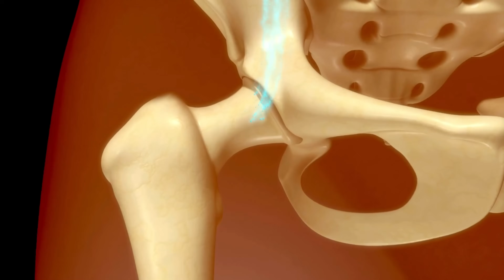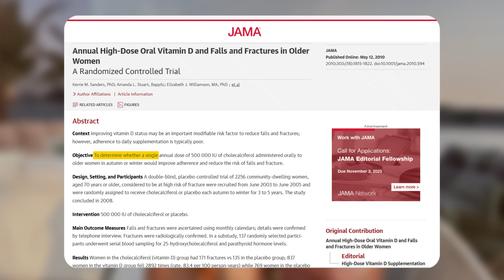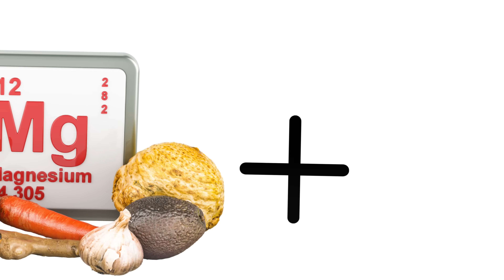The #1 Vitamin D DANGER You Need to Know! [urgent]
Everyone calls it the “sunshine vitamin.” ☀️
They say it strengthens your body, lifts your mood, even protects your heart.
But what if that same miracle nutrient could quietly turn against you?
What if the supplement millions take every morning was silently hardening the very arteries it’s meant to protect?
This is the story of how something good can become dangerous — and how a single missing piece might change everything.
Stay until the end... the truth will surprise you.

⏳ Chapters
00:00 - Intro
00:32 - Why Is It Dangerous?
01:13 - Taking The Wrong Vitamin Dtaking the wrong vitamin D: 01:13 - 02:58
02:58 - Perfect Combination
04:25 - Outro

📚 Literature & Sources
Hasific S. et al. (2023) Effects of vitamins K2 and D3 supplementation in patients with coronary artery calcification: a randomized controlled trial. PMC10351276
PMC
Uwitonze A M, Razzaque M S. (2018) Role of Magnesium in Vitamin D Activation and Function. PubMed id 29480918
PubMed
Tripkovic L. et al. (2023) Comparison of the Effect of Daily Vitamin D2 and Vitamin D3 Supplementation on Serum 25-Hydroxyvitamin D Status: A Meta-Analysis. PMC10831883 (via PMC record)
PubMed
Shahsavani Z., Asadi A H., Shamshirgardi E., Akbarzadeh M. (2021) Vitamin D, Magnesium and Their Interactions: A Review. Int J Nutr Sci 6(3):113-118 (oder entsprechendes PDF)
ijns.sums.ac.ir
Bouderlique E. et al. (2022) Vitamin D and Calcium Supplementation Accelerate Vascular Calcification in a Model of Pseudoxanthoma Elasticum. Int. J. Mol. Sci. 23(4):2302 (dieser Link führt zur Frontiers-Review, nicht exakt dieser Studie, aber du kannst ihn als ergänzende Quelle nehmen)

Statements about supplements have not been evaluated by authorities (e.g., FDA, EMA) and are not intended to diagnose, treat, cure, or prevent disease. We are not responsible for external sites or third‑party content.